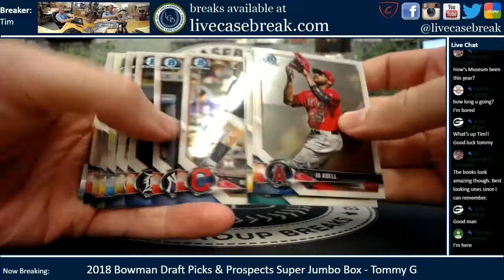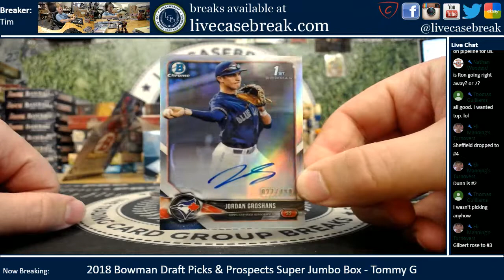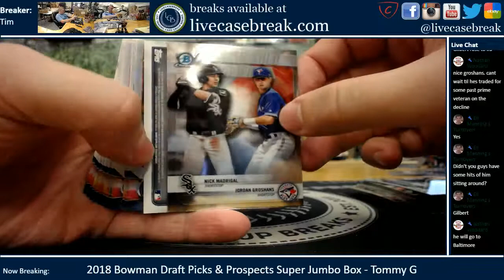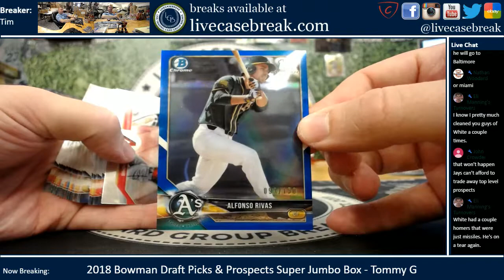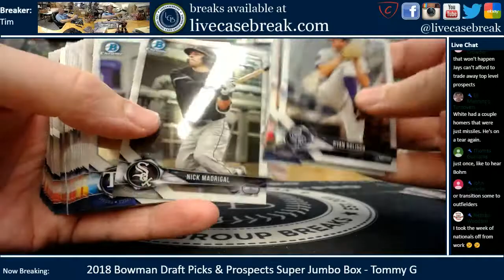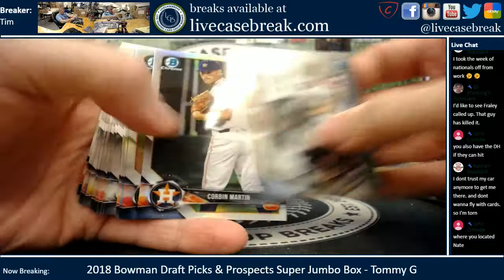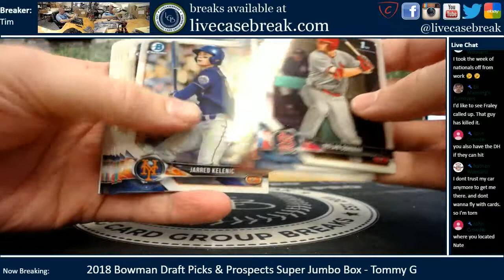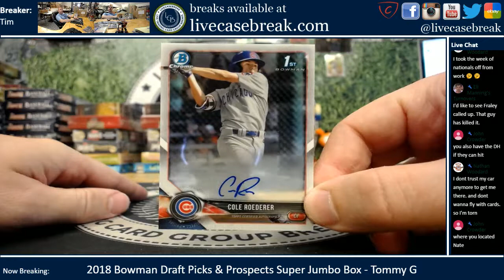2018 Bowman Draft Picks Prospects Baseball Super Jumbo Box Break Tommy G